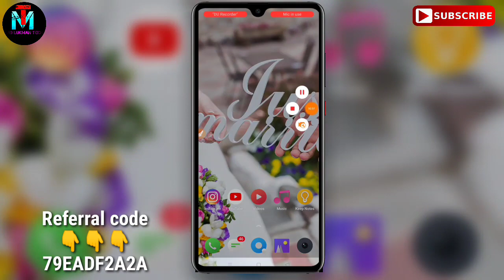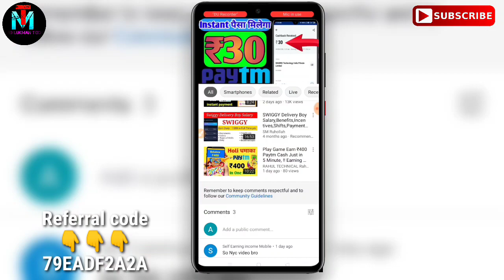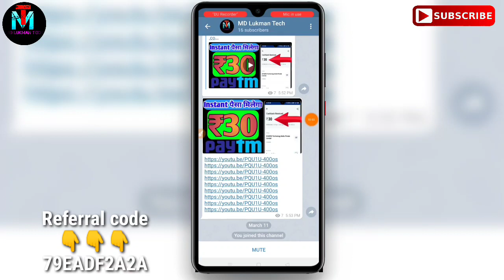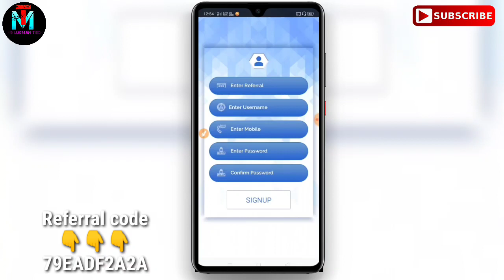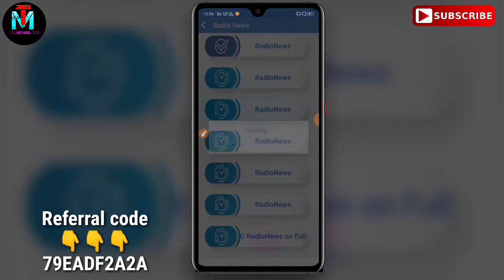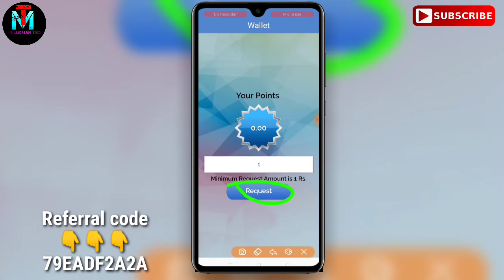राज मिलेगा ₹4 | Rs Instant Paytm Cash | Best Earn daily Self Task | Earning App 2020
1) Easy Way To Earn Money
2) How To Earn Money Online
3) Best Earning Apps For Android
4) Earn Money From Smartphone
5) Top Ways To Earn Money Online
6) Daily Base Paying apps
7) Legit Ways To Earn Money
8) Best Way To Earn Money For Students
 9) How Can I Earn Money With Android
10) Today's New Self Earning Apps
11) Play Games And Start Earning
12) How To Earn Paytm Cash By Playing Games
13) Play And Win
14) Google Pay Free Scratch cards
15) How To Get Free Scratch card On Google Pay
16)Daily ₹10 Free Paytm Cash Paytm

7 Rs redeem new apps ,
"Thanks" For Watching Please support